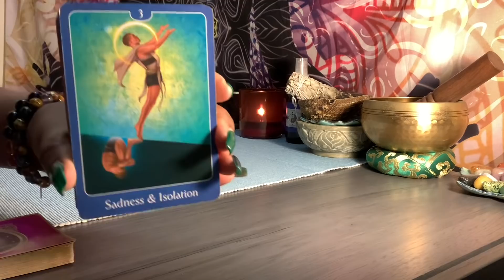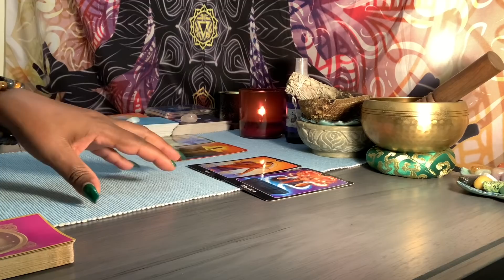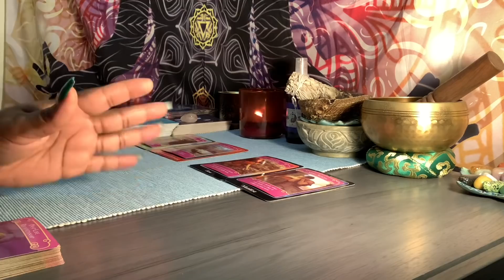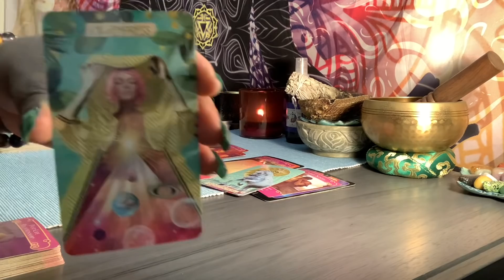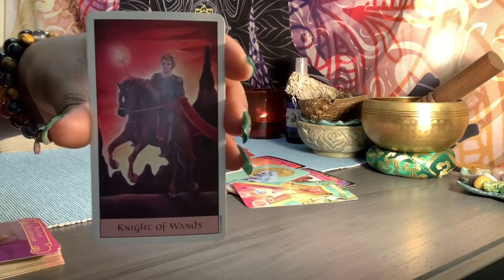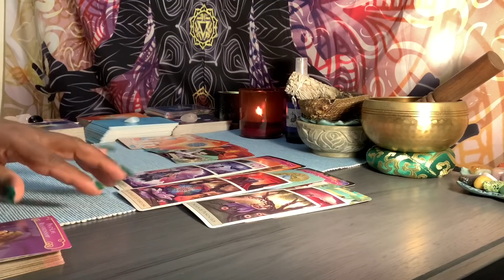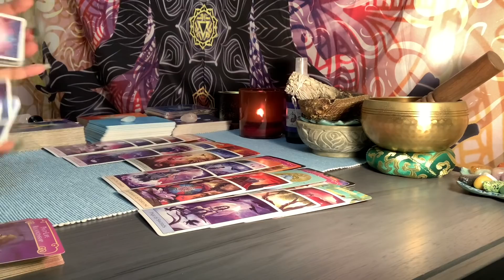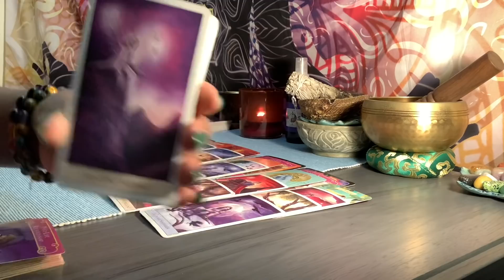LEO ♌️ “I WASN’T GOING TO POST THIS VIDEO” BUT... CRAZIEST READING - WHAT IS THIS? MUST...WATCH!!!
15 minutes $55.00
20 minutes $80.00
30 minutes $112.00